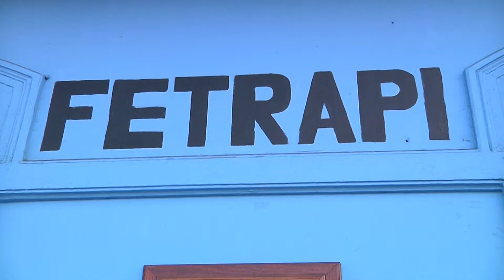PARO DE UNIÓN PORTUARIA EN RECHAZO REFORMA LABORAL EL LUNES 6 DE JULIO - Iquique TV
(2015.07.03) La Unión Portuaria de chile, en la que forman parte los sindicatos portuarios de Iquique, ha convocado a un paro a contar del lunes seis de julio, teniendo como plataforma el rechazo a los contenidos del proyecto de reforma laboral.
Los portuarios de Iquique determinarán en la tarde del sábado cuatro, la forma y extensión de su adhesión al paro nacional, en atención al desgaste de los sindicatos locales, por el reciente paro del sector.